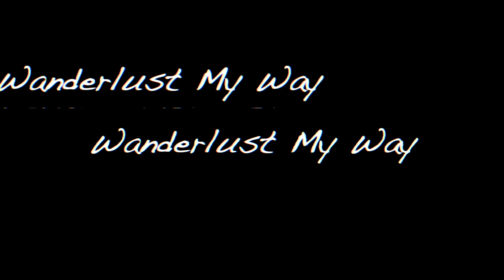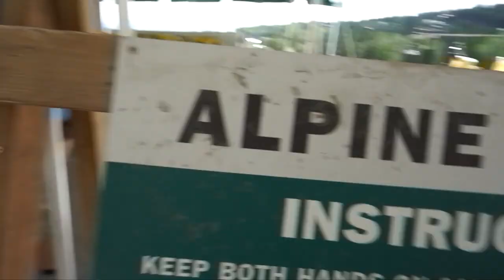Things To Do In Whitefish, MT | Part 1 | Whitefish Mountain Resort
I'm sharing my favorite things to do in Whitefish, MT! Watch to find out what to do in Whitefish, Montana.

MY TECH GEAR:
Action Camera
Memory Card
Action Cam Accessories
Lighting Kit
Mini Tripod